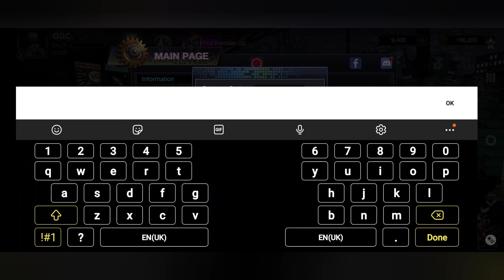Battle Night Gift Codes - 21/10/2022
Battle Night Gift Codes